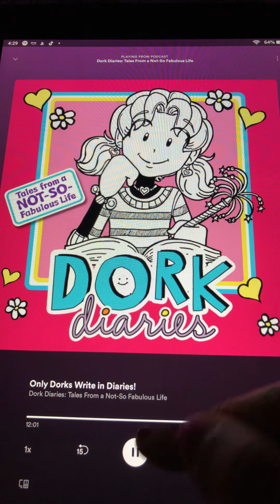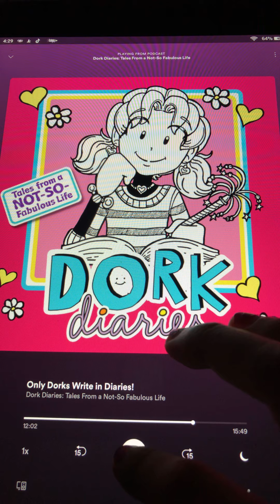Dork Diaries Tales From A Not So Fabulous Life Story Part 1